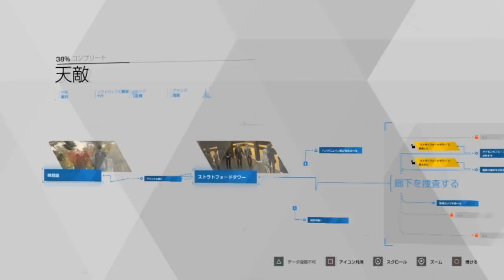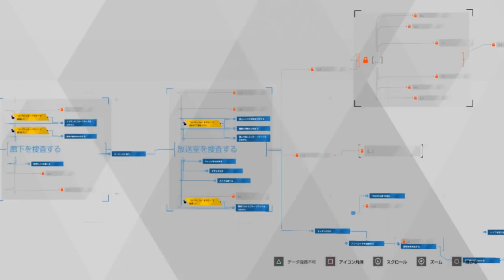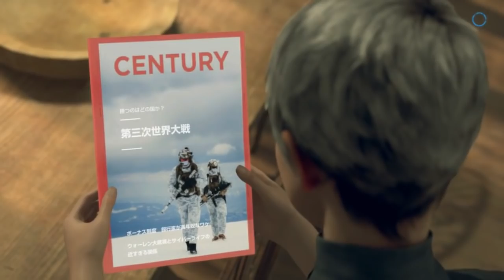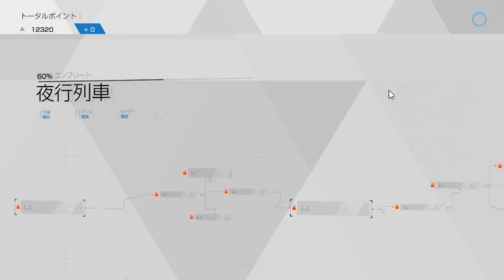【実況】デトロイトでたわむれる #13【Detroit: Become Human】